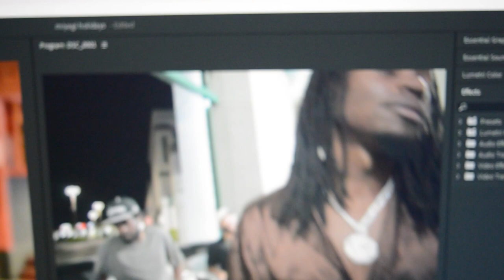MIYAGI ADVENTURES ‼️ FT THE HOMIES 🔥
CHECK THE HOMIES OUT 👉🏿 @Mik3ltheartist @AdotshowAShow @cuttaboyz

KICK.COM/THEBLACKMIYAGI